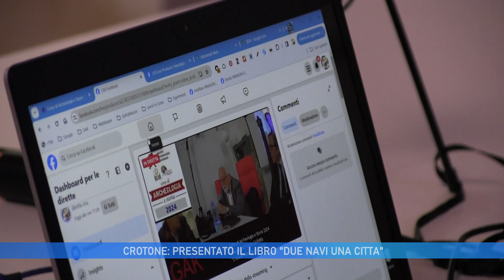CROTONE: PRESENTATO IL LIBRO DUE NAVI UNA CITTA'